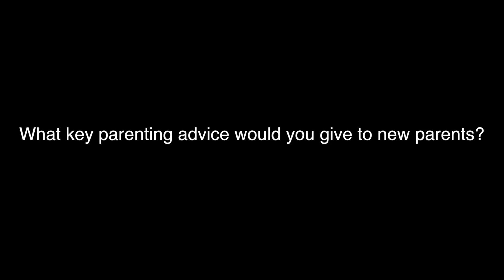Experienced parents share their tips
Parents share their best tips for helping teens. Communication is sometimes hardest within our own families. Call this amazing therapeutic facility today and see what they can do for you 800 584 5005